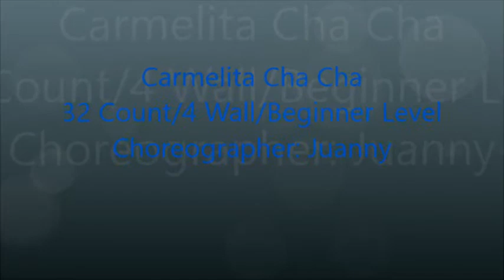Carmelita Cha Cha Coreo Juanny' RBL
Carmelita Cha Cha Line Dance
32 Count/4 Wall/Beginner Level
Choreographer: Juanny